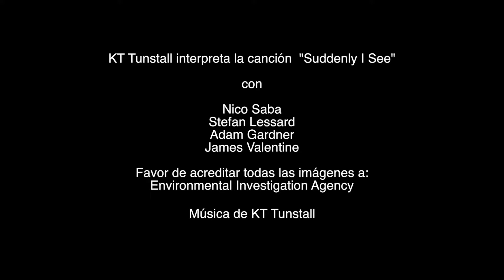Suddenly I See, KT Tunstall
Video producido por Environmental Investigation Agency (EIA). La cantante escocesa KT Tunstall visitó la Amazonía peruana junto con James Valentine, guitarrista de Maroon 5; Stefan Lessard, bajista de Dave Matthews Band; Adam Gardner, cantante de la banda Guster y cofundador de Reverb; y Nicola Saba, vocalista de la banda peruana Kanaku y el Tigre. Se reunieron con nativos amazónicos para conocer las amenazas a las que están expuestos por actos delictivos como la tala ilegal.  Aquí puedes leer la nota